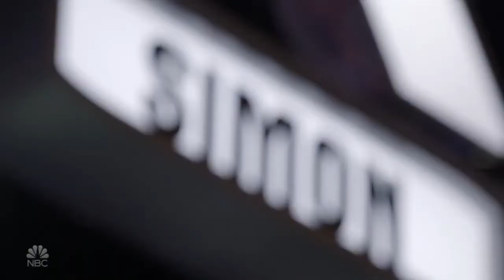Kenadi Dodds Full Performance - America's Got Talent 2020